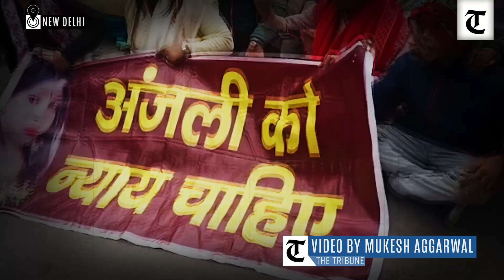Anjali's family protests outside police station, alleges 'no help' from Delhi govt